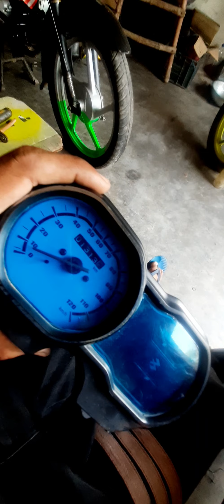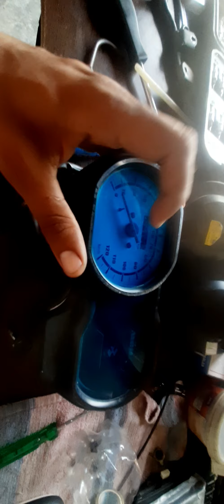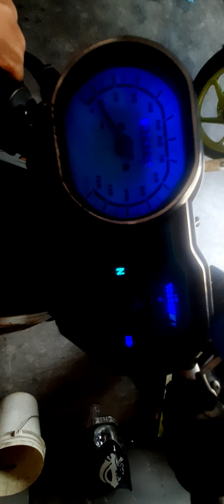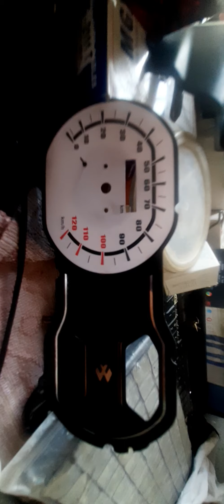Modify bike Platina cc100 led meter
Sandhu workshop   Modify bike